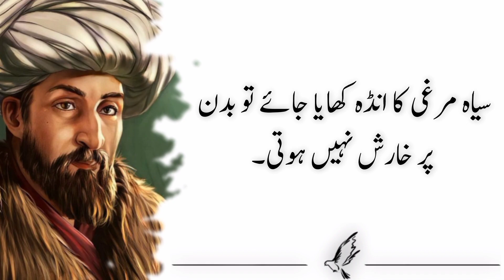Raaz Ki Baatain | Batair Khane Sey Dil Ki Naali Sukar Jaati Hai | totkay| aqwaly e zarrean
proper writes